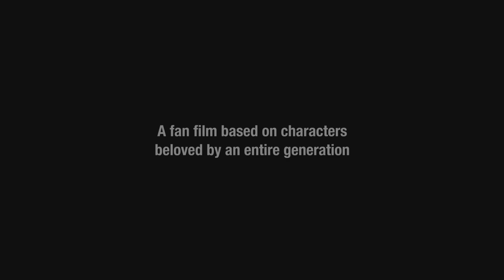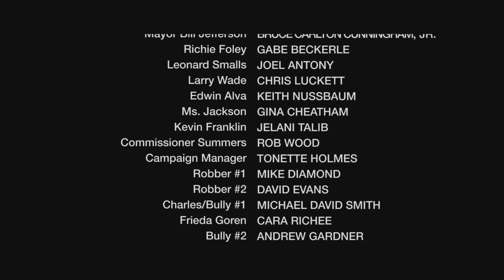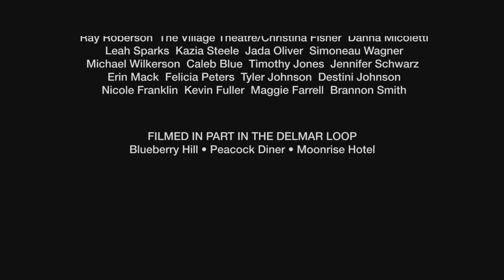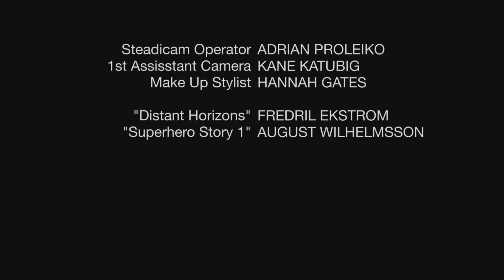Super Choque (2019) - Curta Metragem | Dublado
Olá FanDubladores(a)!

Tudo okay ?

LEMBRANDO... É UMA FANDUBLAGEM , SEM FINS LUCRATIVOS !!!

Estamos trazendo a dublagem do curta metragem do Super Choque, dirigido por David Kirkman, do canal:

Edição de Áudio: José Esteves

Com As Vozes de:

Super Choque: José Esteves
Richie Foley: Yan Scofield
Miles: Yuri Scott
Robert Hawkins: Lex-Kun
Bill Jefferson: Dage Kleinertz
Edwin Alva: Leandro Loureiro
Leonardo Smalls: Hermando Martins
Larry Wade: Anderson Fernandes
Senhorita Jackson: Milah Moyra
Comissário Summers: Danilo Vieira Battistini
Lenny: Eliseu Moreno

Vozes Adicionais:

Alessandro Alves
Danilo Silva
Hernando Martins
Manuel Augusto
Rodrigo Matos
Thais Barbosa
Thiago Garcia